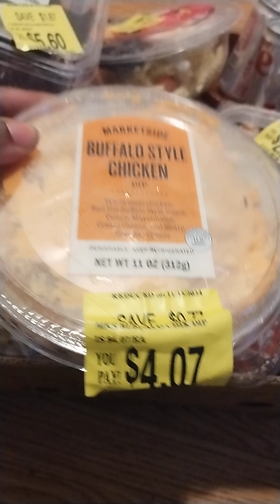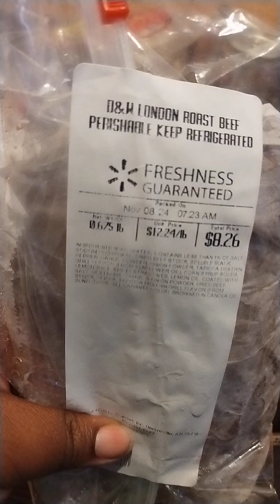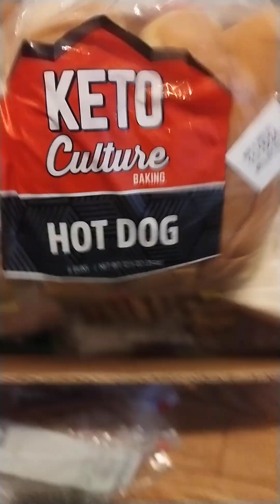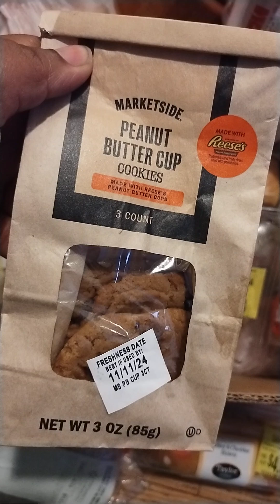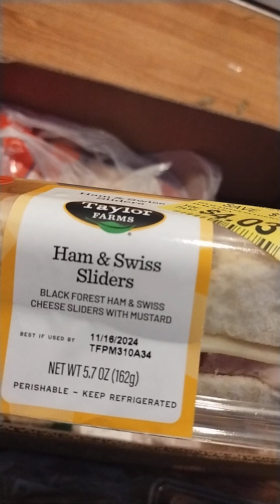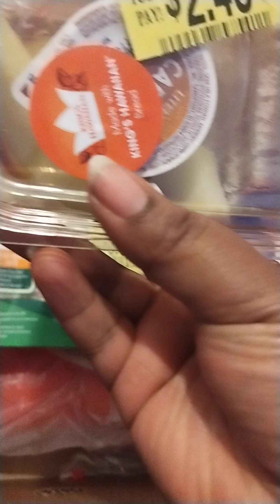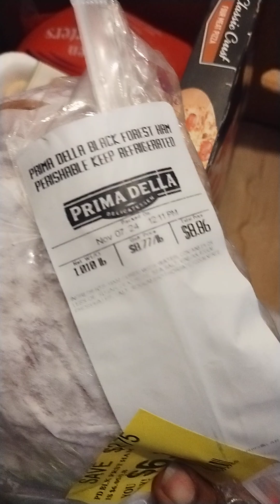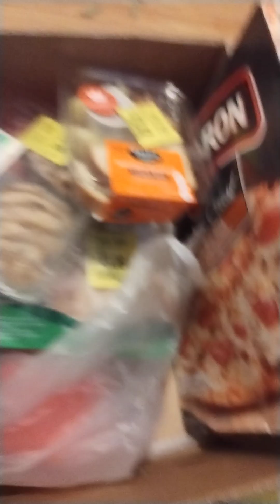Food pantry haul